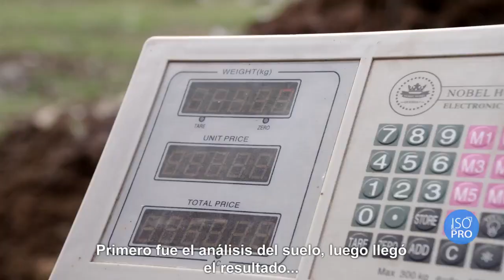Proyecto de Conservación del Agua en la Reserva de Biósfera del Bosque Mbaracayú - Parte 1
Este documental detalla los impactos del Proyecto de Conservación de Agua en la Reserva de Biósfera del Bosque Mbaracayú.
Este proyecto es implementado por la Fundación Moisés Bertoni con apoyo de Coca-Cola y la Fundación Avina, y busca enriquecer y recargar las fuentes de agua a través de la recuperación de suelos y buenas prácticas agrícolas en la zona de la Reserva de Biosfera del Bosque Mbaracayú.